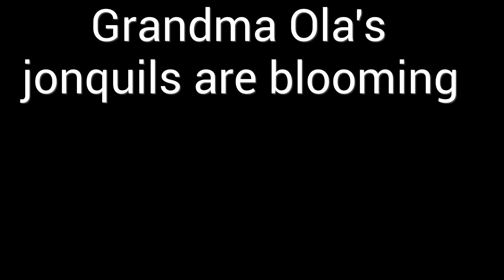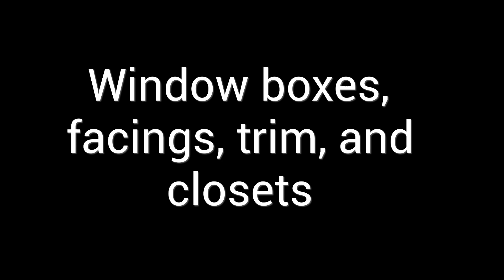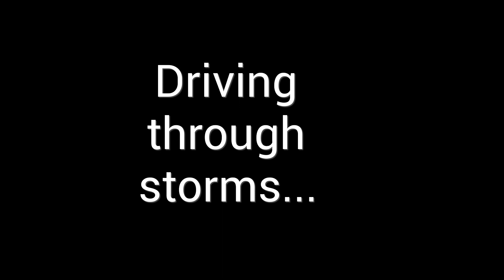Week 14 & 15- House Build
Mike & Mary tell about their new floors, septic tank, mailbox and more.